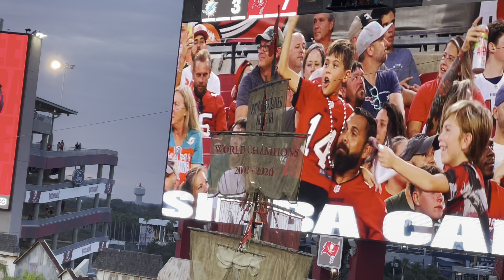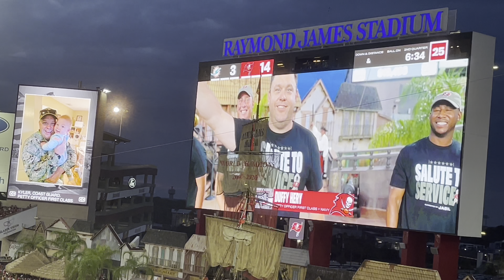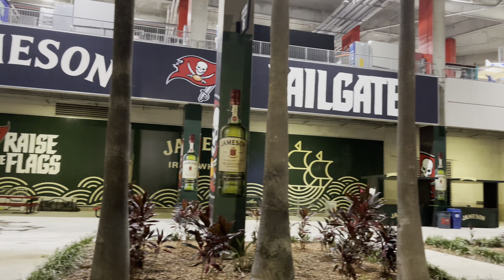NFL Preseason Game Miami Dolphins Versus Tampa Bay Buccaneers 4K (Full Widescreen Version)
Filmed 8/13/22. What a beautiful stadium! Thank you to Hertz for allowing us to enjoy the Suite, especially seeing how we got there an hour before everyone else. I was able to livestream for an hour before the game started. State of the art stadium with wonderful amenities. We parked right in the neighborhood by the stadium gor $20.

Thanks for walking with Me! My Channel is about literal & figurative Walks. This helps me greatly and I really appreciate it! Also, look make sure to look at entire description, for more information on the video & my channel. I will be putting information there such as the wildlife featured in the video, shopping, fishing, eating, local hot spots, activities, etc. I may not always identify species/places correctly, as I have only been in Florida for 7 years. I would be happy to edit my post & give you the full credit for the correct identification, if a correction is needed.

Equipment Used
Camera: IPhone 12 PRO Max 512 GB- Shot in 4K 30FPS- Timelapse in HD- Livestreams are defaulted to platform
Gimbal: DJI OM4 Handheld 3-Axis Gimbal Smartphone Stabilizer
Power Bank: Otterbox 10,000 mAh
Ultra Compact Microphone: Saramonic  SmartMic Di Mini
Furry Outdoor Microphone Windscreen Muff: Saramonic SR-XM1

I will do my best to respond to every comment I receive on my channels. I rely on my generous audience to help keep the lights on so to speak. This allows me to continue to bring my content to everyone free of charge. So please consider supporting my efforts through one of the following:

►Donating to help offset gas, parking, and other expenses on my excursions –
CLAPPER/TIKTOK Gifts
Donating an item on my Wish List at AMAZON
►Liking & Rumbling my videos
►Sharing with your Family & Friends
Thanks for helping me pursue my passion, make a new career for myself, and help others along the way!

Make sure to follow me on the platforms below!
CLAPPER- NOW LIVESTREAMING! -
RUMBLE If you need to sign up for a Rumble Account, you can do so

TWITCH- STATIC LIVESTREAMS (No Chat from Front & Backyard)

Walk with me, let me show you the Way!
Thanks Y’all & God Bless,
Bob “808”